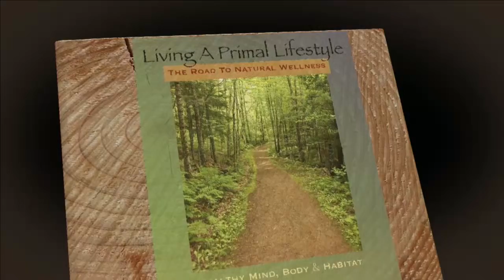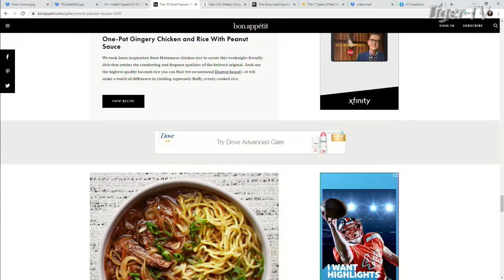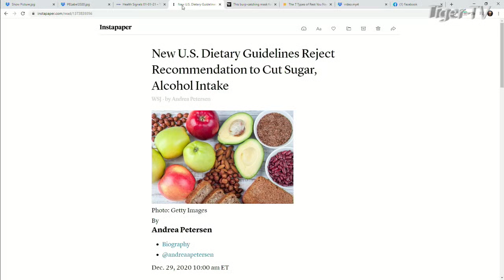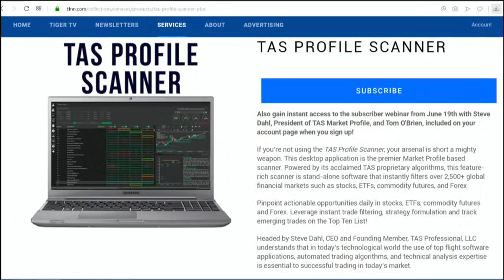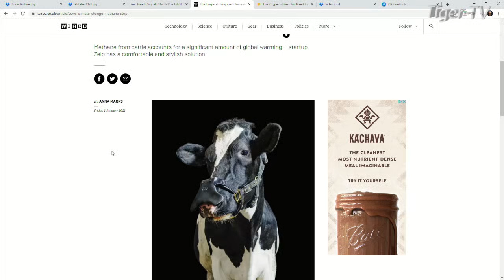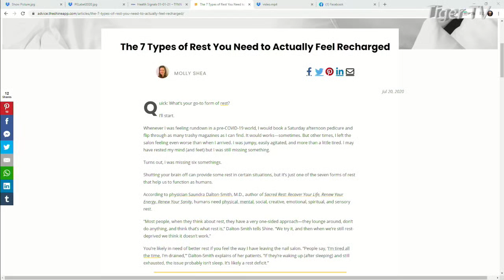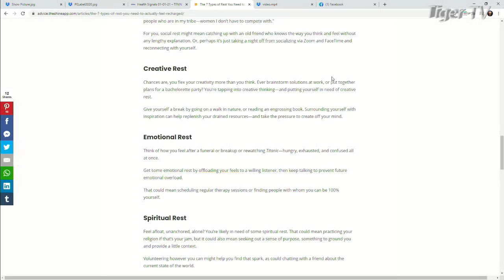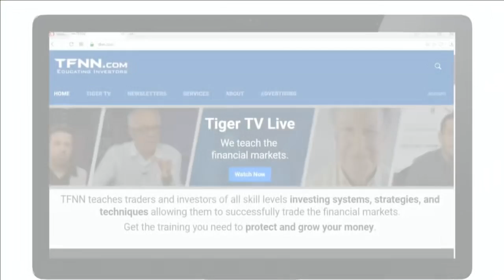January 5th, Living a Primal Lifestyle - 2021